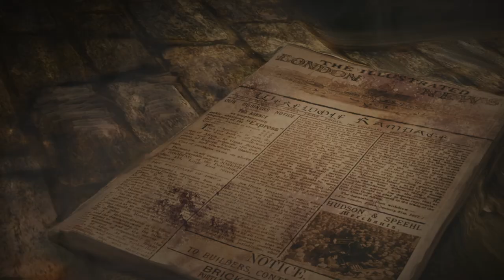Sovereign Syndicate Steam Narrated Trailer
Playable demo is now live on Steam.

Sovereign Syndicate is an isometric steampunk RPG inspired by games like Baldurs Gate, Disco Elysium, Arcanum and Divinity Original Sin. The game is currently in development by Crimson Herring Studios, a Canadian developer based out of Edmonton, Alberta.